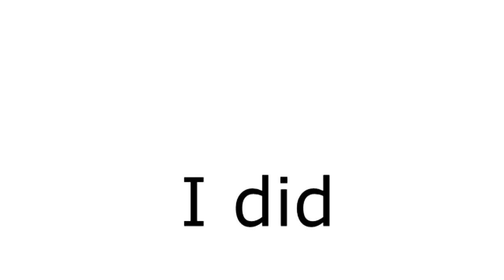My First ever look at fallout 76 with Dunsplooshing old vid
as a note I know as a fact that at least 2 of the edits in the video were  done while drunk the one that fucked up the quality and the one that deleted the original footage so i only had limited stuff to work with
 money to me ?